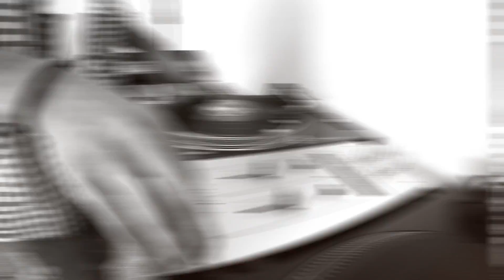Puni - Dimmi Se Ti Può Bastare (OFFICIAL MUSIC VIDEO)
Scratch: dj Dose Funk
Regia: Vito Raguseo